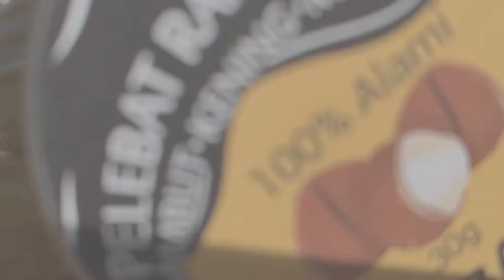Smoke Chicken Burger (Burger Salai) terpadu ada di Segamat? Betul ke?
Jom saksikan aku ulas rasa smoke chicken burger dan smashed beef burger! hanya di Awan Smokehouse gais!